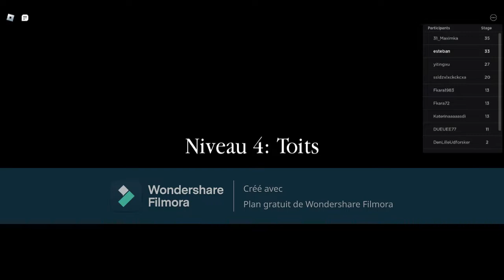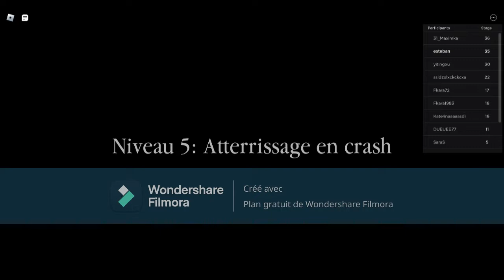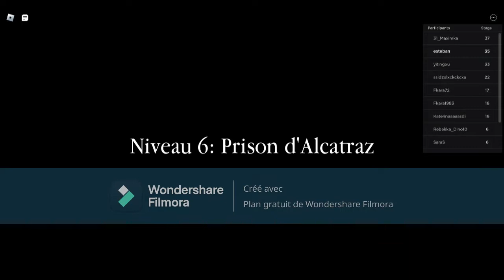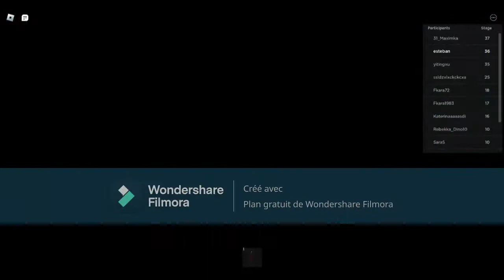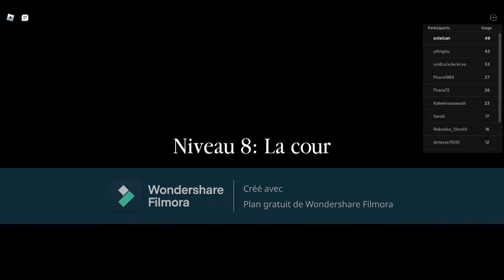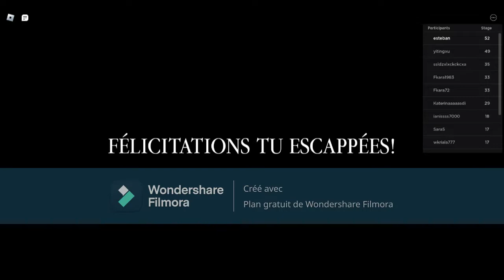je me suis échapper de la prison !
salut moi c'est esteban

abonez vous svp